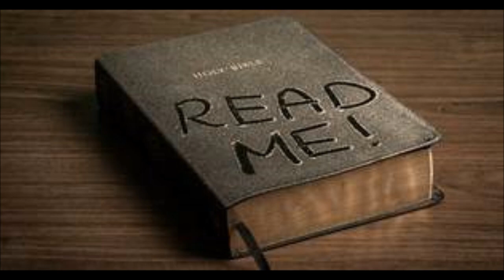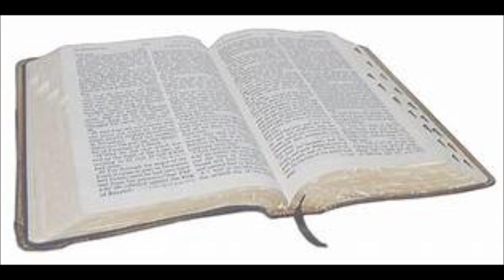Ismaël premier pitite Abram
Today we will be discussing chapter 16. Sarah is a strong woman. Sarah wanted Abraham to have a child. She wasn't able to have children, so she let her servant have a child with her husband. Ismaël was Abraham's first son.